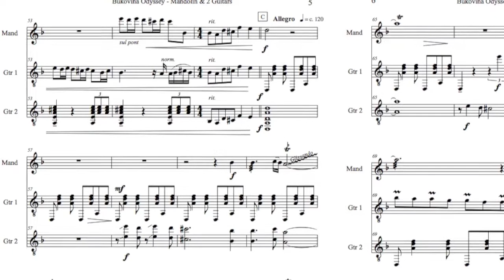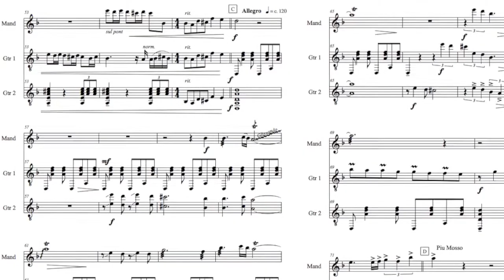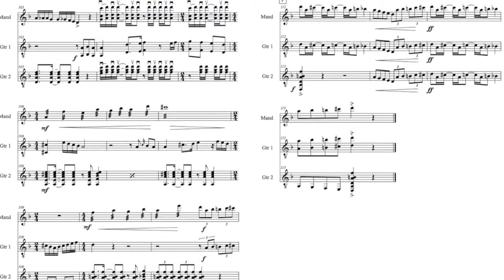'Bukovina Odyssey' for Mandolin & 2 Guitars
Stephen Lalor's "Bukovina Odyssey", played by Slava & Leonard Grigoryan (guitars) & Stephen Lalor (mandolin). Melbourne 2015.

"Bukovina Odyssey" reflects the earthy, rhythmic string-playing style of the Bukovina region of northern Romania/southwest Ukraine, mixed with touches of flamenco-style writing.  This performance was captured partly on an audience tablet camera in a Mandolins Victoria concert.